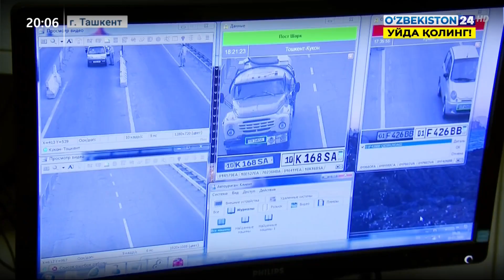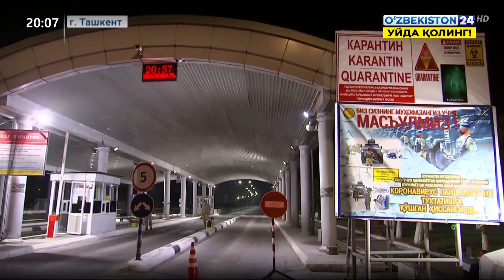Нарушители установленных процедур карантина. Инновационная дезинфекция